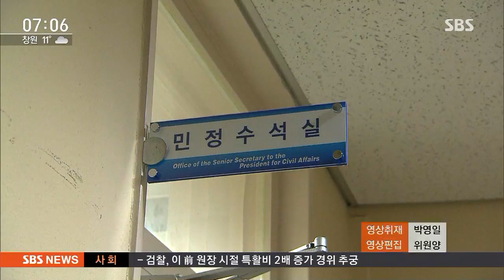전병헌 "송구스럽지만 나와 무관" / SBS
전병헌 수석은 나는 관계없는 일이라는 입장을 유지하고 있습니다. 그런데 청와대 내부 반응은 검찰이 여론몰이를 한다는 불만 섞인 쪽과 수사가 진행되고 있으니까 수석에서 물러나는 게 맞지 않느냐는 쪽으로 갈리고 있습니다.

정유미 기자입니다.